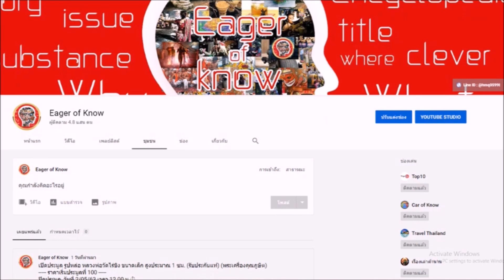หลวงปู่ขาว วัดถ้ำกลองเพล เทศน์อบรมเสือ ช่วงจำพรรษาที่ดงหม้อทอง | Eager of Know